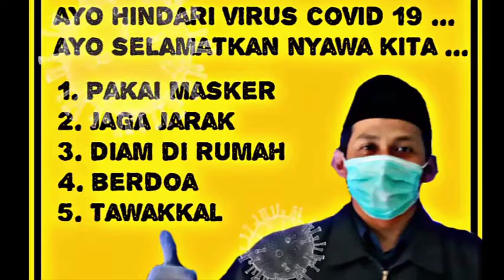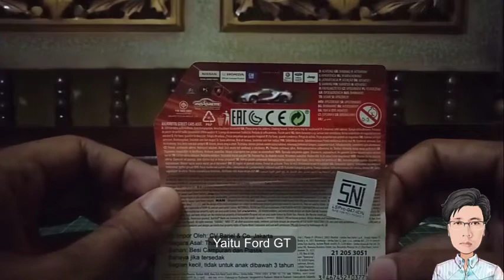Kustom Majorette Tipe Sedan Balap dengan Free Hand Painting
kustom majorette sedan warna warni